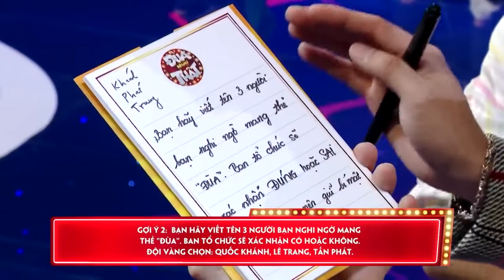ĐÙA NHƯ THẬT | Khi Lê Dương Bảo Lâm chơi "BÓNG" với "Á Vương" Thuận Nguyễn sẽ thế nào?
Không biết khi thánh livestream Lê Dương Bảo Lâm "Á Vương" Thuận Nguyễn chơi BÓNG với nhau sẽ thế nào nhỉ? Một bên nổi tiếng là hay "cãi" bất chấp để giành phần thắng về mình, một bên với biệt danh là thánh chơi dơ...Không biết cuối ai sẽ là người giành phần thắng đây? Mọi người hãy cũng vô dự đoán nào...

🙊ĐÙA NHƯ THẬT là một gameshow nhiều thể loại dành cho các nghệ sĩ. Với ĐÙA NHƯ THẬT, các nghệ sĩ sẽ được trải nghiệm các thử thách liên quan để suy đoán, tâm lí, vận động, trí tuệ, … một cách hài hước, bất ngờ nhất. Qua đó, các nghệ sĩ sẽ dùng suy luận của mình để tìm ra nhân vật ẩn mình mà BTC đã đưa vào.

👉Bằng cách thể hiện hài hước, sôi động nhưng không kém phần hồi hộp, chương trình sẽ mang đến khán giả những giây phút thư giãn thú vị nhưng không kém phần hồi hộp. Chương trình sẽ chính thức lên sóng 19h30 - Thứ Bảy hàng tuần trên kênh HTV7. Qúy khán giả nhớ đón xem nhé!